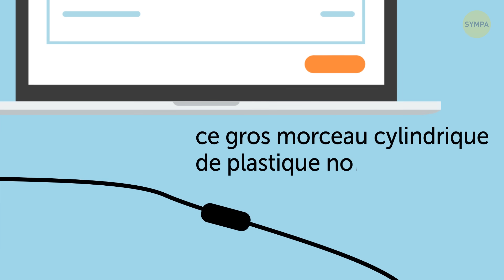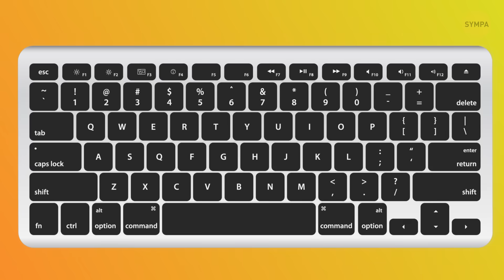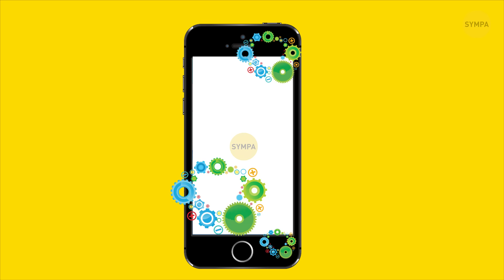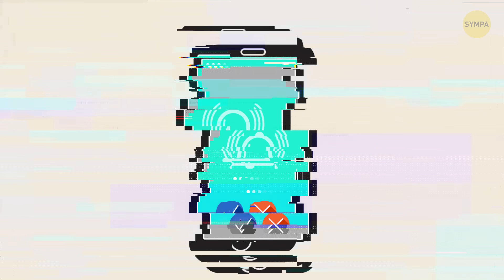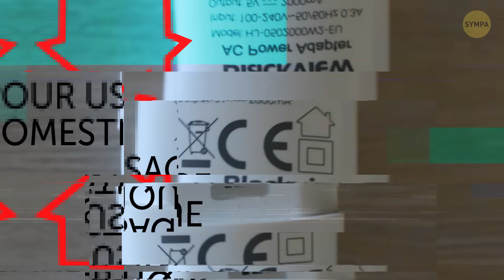Tu Utilises ces Objets tous les Jours, mais ils te cachent des secrets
Notre époque nous oblige à vivre constamment entourés de toutes sortes de technologies modernes. Nous y sommes tellement habituées que nous ne remarquons même pas à quel point leur conception est ingénieuse. Et il y a pourtant beaucoup de petits mystères autour de nous : pourquoi un clavier a-t-il des pieds ? Comment mon téléphone vibre-t-il ? Pourquoi cette prise USB ne rentre-t-elle jamais du premier coup ? Aujourd'hui, tu auras toutes les réponses à tes questions !

HORODATAGE :

Perles de ferrite 0:30

Code infrarouge 1:27

Pieds du clavier 2:23

Prises USB 3:10

Les moteurs à balourds sont utiles 4:06

Médailles olympiques faites à partir de smartphones ? 5:04

Mini-Jack rayé 6:07

Secoue pour corriger les erreurs 7:19

Ce que le chargeur de ton téléphone essaie de te dire 8:15

RÉSUMÉ :

- N'importe quel câble, comme celui qui alimente ton ordinateur portable, est, en fait, une sorte d'antenne dans la nature - il en a toutes les composantes, il peut donc montrer toutes les propriétés similaires et même recevoir des signaux aléatoires de temps à autre.

- On dirait le titre d'un film sur le thème de la guerre froide, mais il s'agit en réalité de la langue que parle ta télé avec sa télécommande. En fait, les télécommandes peuvent utiliser n'importe quelle longueur d'onde de lumière pour transmettre un message à un téléviseur, c'est juste que l'infrarouge est beaucoup plus pratique en production.

- Avoir le clavier dans une position plate est en fait mieux pour tes poignets. Ces jambes ne sont là que pour t'aider à voir les lettres plus clairement.

- Les ports USB sont conçus de cette façon pour que tu ne puisses pas les brancher dans l'ordinateur de la mauvaise façon. Même s'il n'y avait pas de pièce plastique à l'intérieur pour l'empêcher, une clé USB insérée à l'envers ne fonctionnerait tout simplement pas.

- Ces moteurs sont vraiment minuscules - un peu plus gros qu'une pointe de crayon, et il y en a plusieurs situés dans différentes parties de ton smartphone.

- Plus de 5 millions de téléphones intelligents ont déjà été recueillis pour obtenir 30,3 kg d'or, 4 100 kg d'argent et 2 700 kg de bronze.

- Les prises à deux anneaux peuvent séparer deux signaux, ce qui aide au transfert du son stéréo. Toute la musique d'aujourd'hui est en stéréo, de sorte que ton casque d'écoute gauche joue une musique légèrement différente de celle de ta droite.

- De nos jours, n'importe quel appareil en est équipé. Un accéléromètre mesure la vitesse et un gyroscope mesure le mouvement de rotation. Cela signifie que leurs efforts collectifs aident ton appareil à savoir exactement comment il est positionné et à quelle vitesse il se déplace.

- Un petit symbole de maison indique que cet appareil ne convient qu'à un usage domestique.

- La poubelle barrée signifie que le chargeur doit être recyclé comme déchet technologique.

- Les signes en V en cercles démontrent le niveau d'efficacité de ton chargeur.